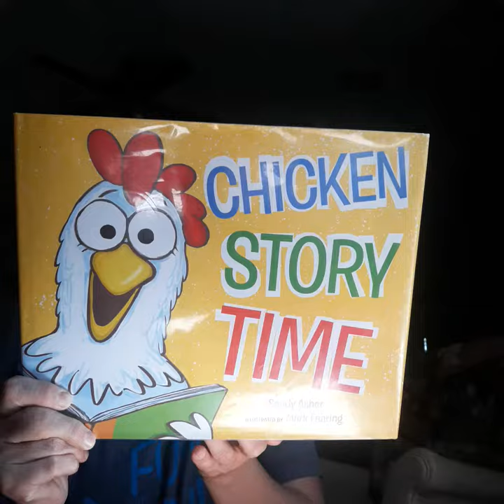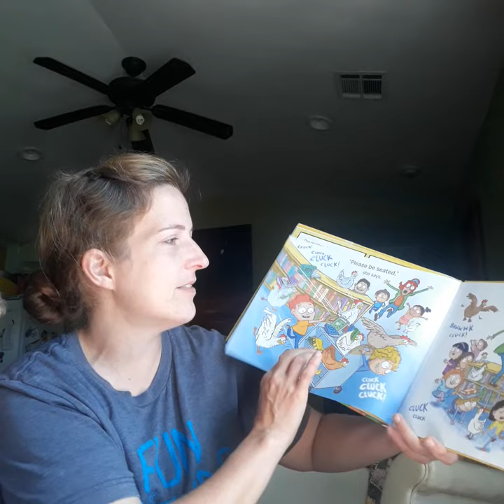Chicken Story Time read by Megan Godwin